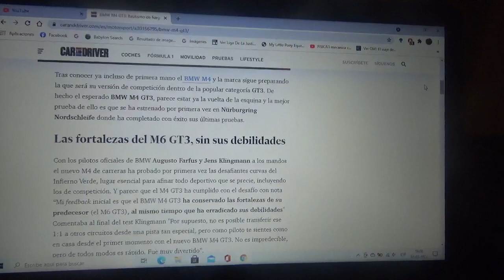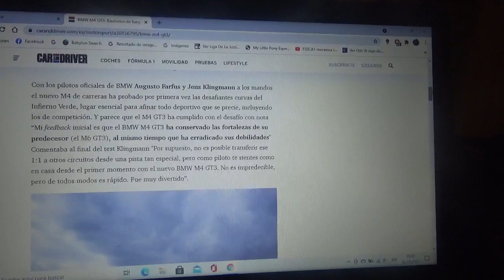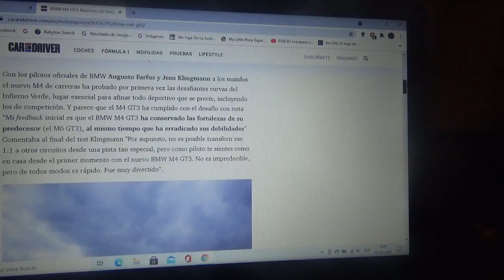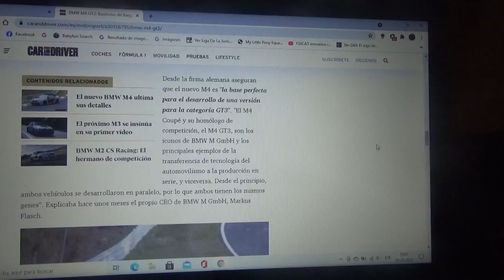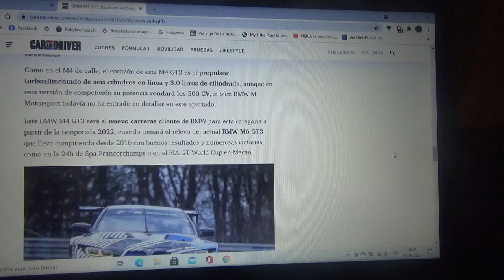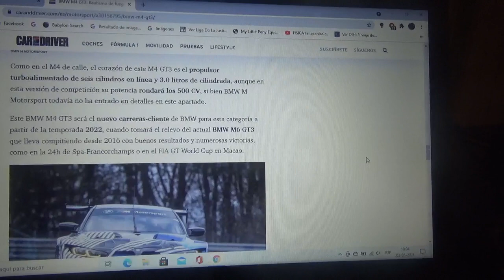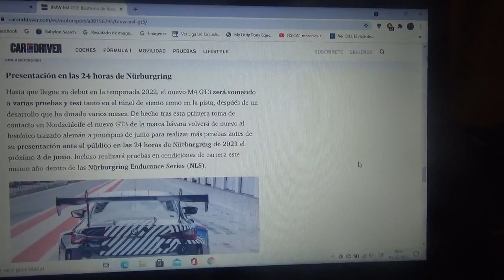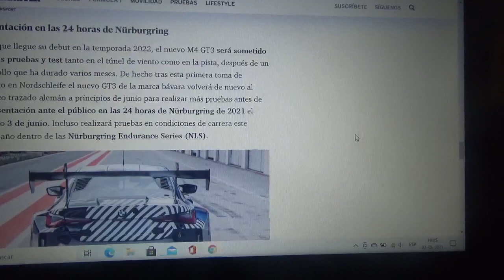El BMW M4 GT3 se sigue probando en Nurburgring Nordschleife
La nueva máquina GT3 de la automotriz bávara basado en la nueva generación de su modelo M4 está ya en la recta final de su fase de desarrollo en el Infierno Verde